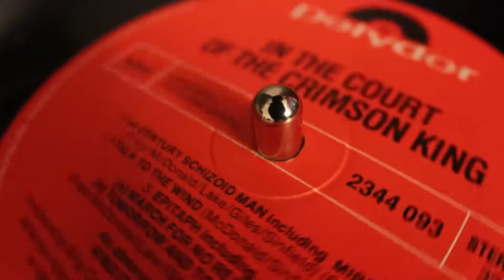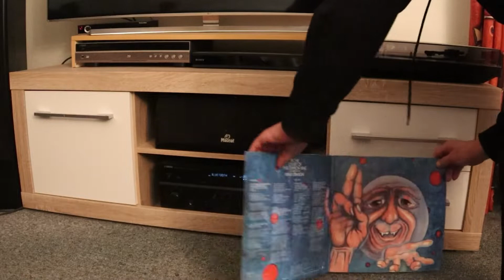🇪🇺 🇩🇪 STYCZEŃ 2022 - TECKLENBURG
Styczeń 2022 minął. Tecklenburg - obrazki zza okna.

Muzyka:
Epitaph by King Crimson
Cover & All Instrument by Eum Lee